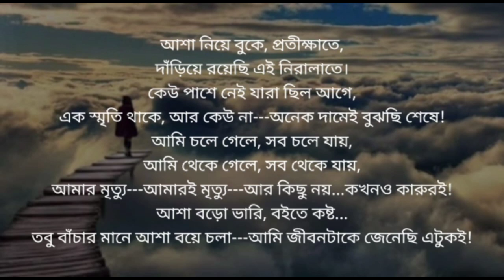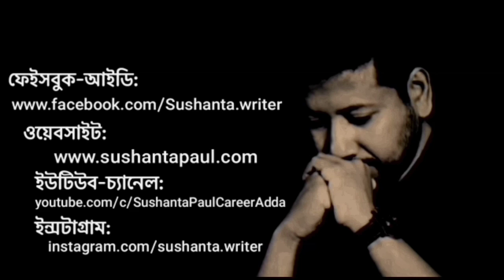দ্বিতীয় পর্বের গদ্য। সুশান্ত পাল । সুচরিতা দাস ( ভারত থেকে ) | Sushanta Paul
কবিতা: দ্বিতীয় পর্বের গদ্য
কলমে: সুশান্ত পাল
  কণ্ঠে:  সুচরিতা দাস ( ভারত থেকে )